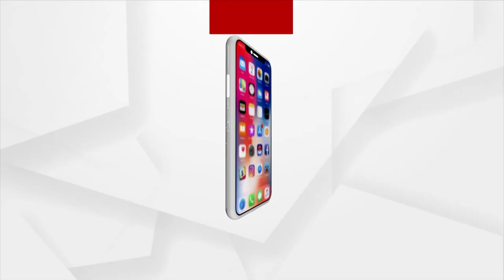BJP's Maha Jansampark Abhiyan Organises In Nimapara